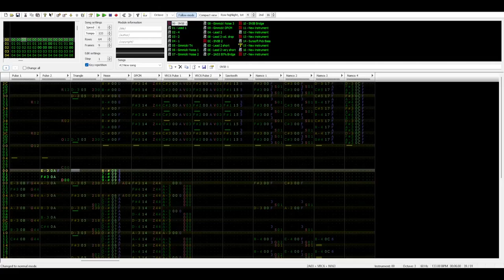【8BIT COVER】Rebelion - Holo Advent (2A03 + VRC6 + N163)